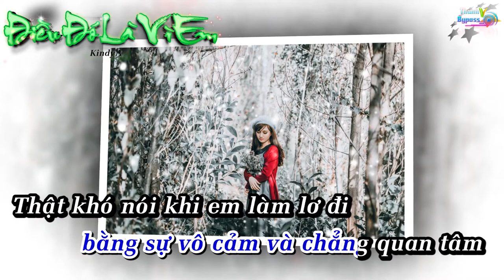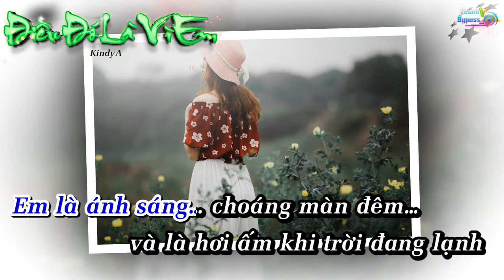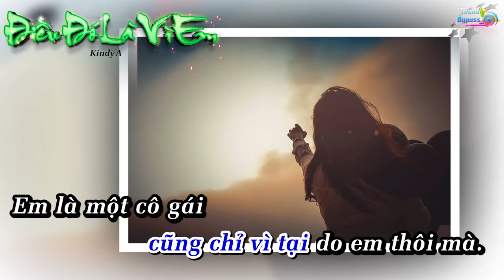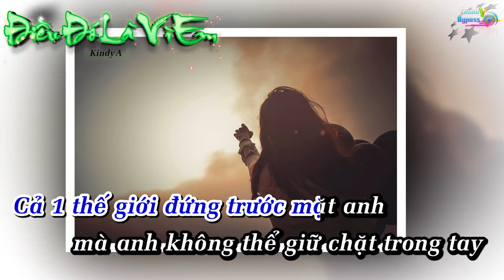Điều Đó Là Vì Em - KindyA Karaoke